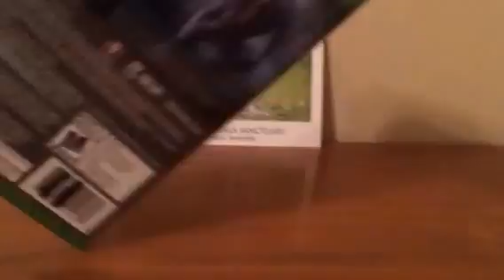Xbox one game giveaway (now closed)